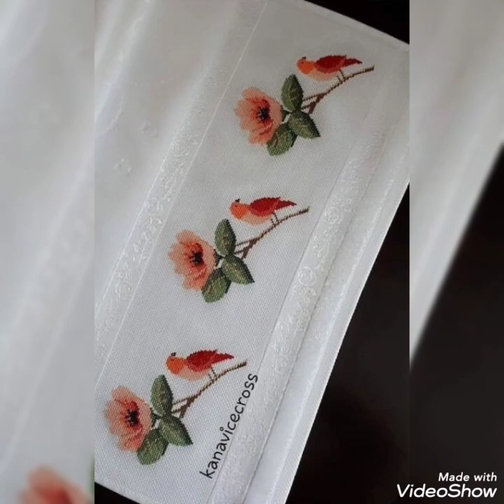Elegant New Cross Stitch Patterns Ideas